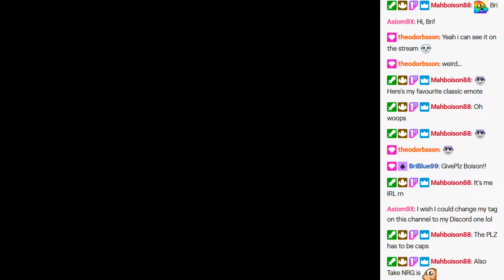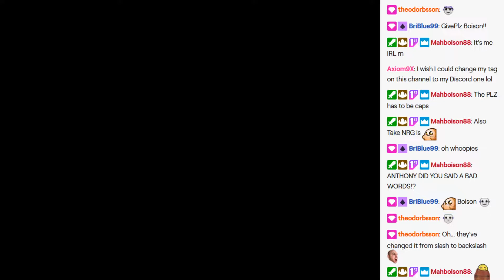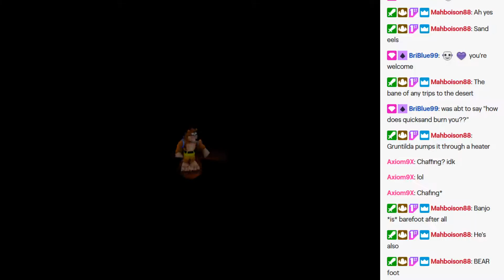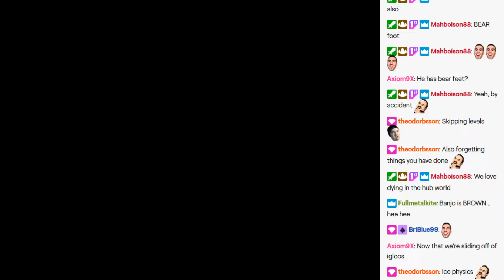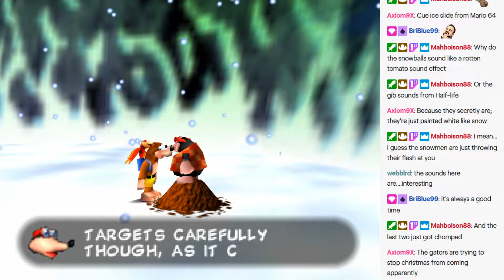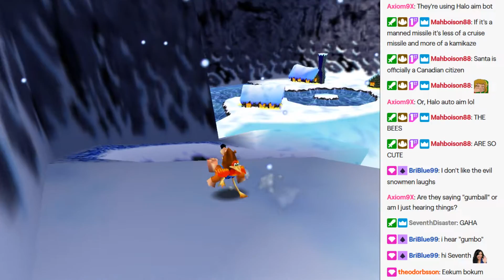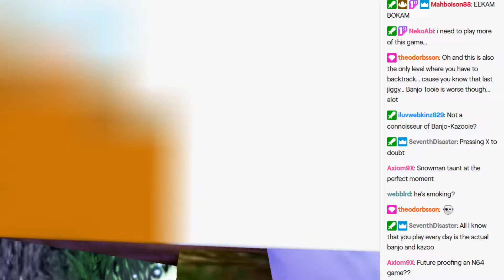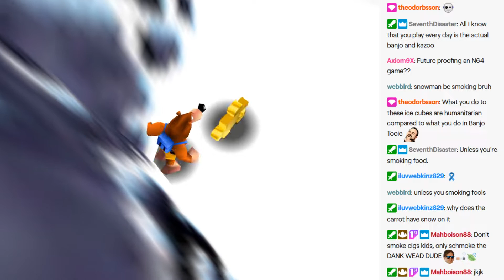Banjo-Kazooie Playthrough (Part 7)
Finally no longer an April Fool's joke, it's time to play the original Bear 'n' Bird game LIVE on stream! Join me, and all the crazy people following me on Twitch, as I trot, rap, fly, and transform into different animals in Banjo-Kazooie!